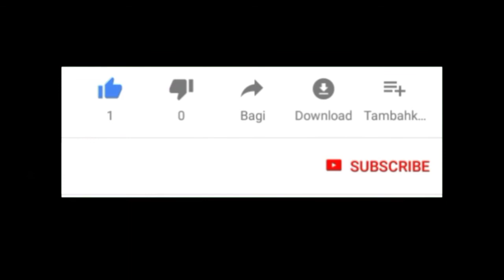Kreatif Tepung Ajaib